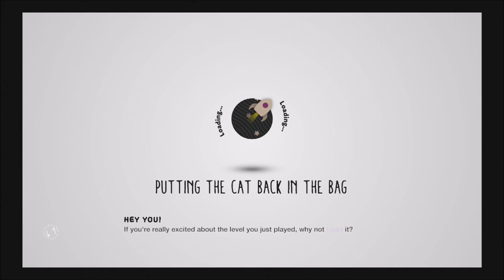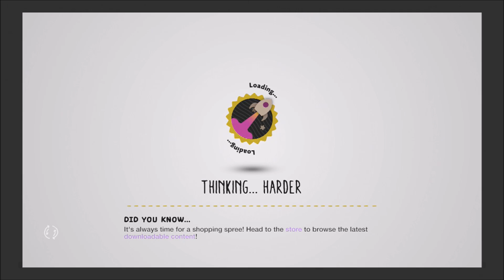Little Big Planet 3 Ep. 10: We Got a Dude!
Hey guys, we're the Power-Up Princesses. I'm Annie and I'm Juliana.